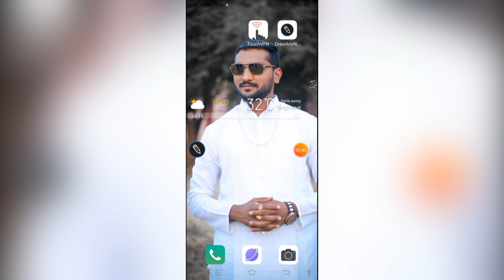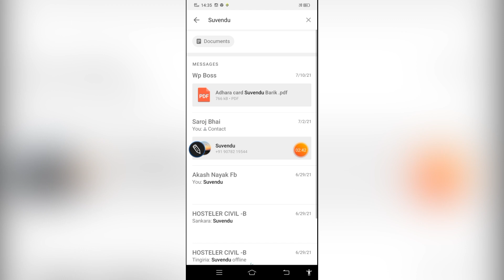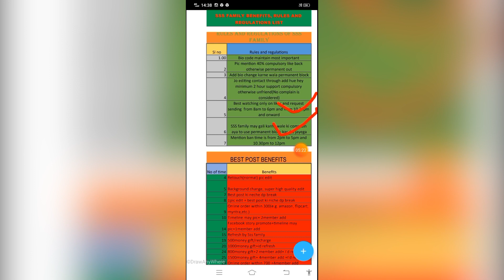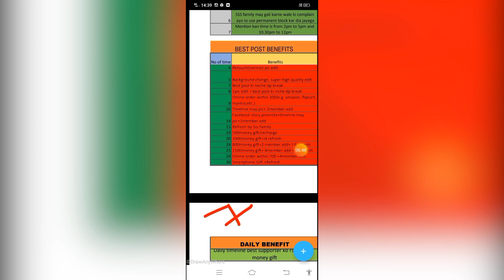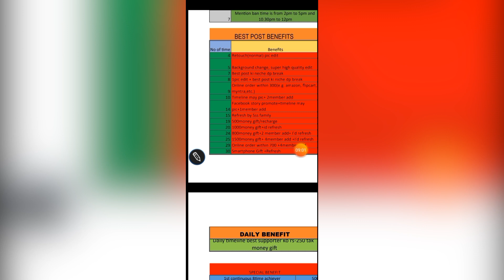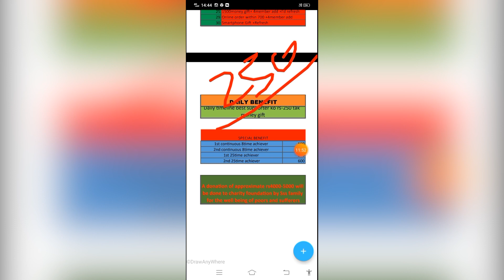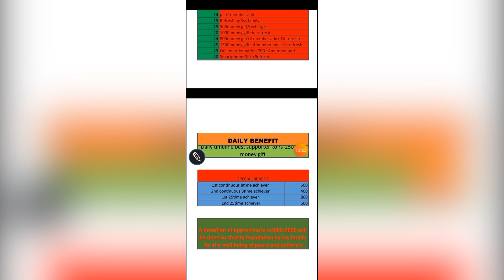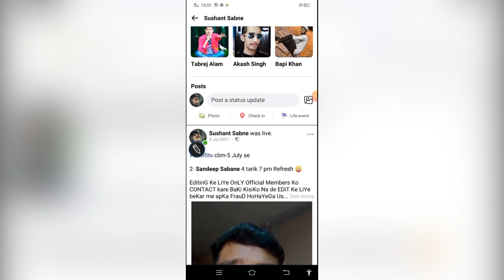How to add In fb King Sushnat sabne and Benifits List Claim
EditinG Ke LiYe OnLY Official Members Ko CONTACT kare BaKi KisiKo Na de EDiT Ke LiYe beKar me apKa FrauD HoHaYeGa UsKa JimmeDar me neHi reHne WaLa😊
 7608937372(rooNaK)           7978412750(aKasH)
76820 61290(Surya)in 3Ke Siwa BaKi Kisiko Bhi EditinG Contact na Kare 🙏